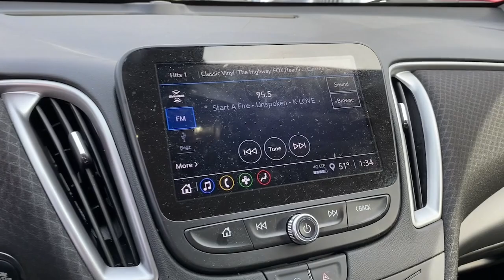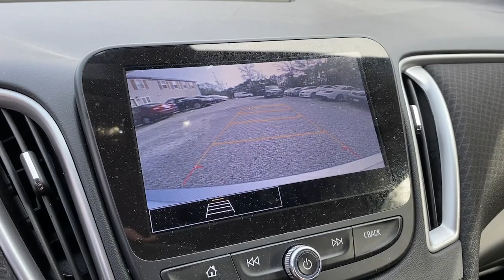2022 Chevrolet Malibu LT MA Fall River, Dartmouth, New Bedford, Wareham, Tiverton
Pre-Owned 2022 Chevrolet Malibu LT available at Prestige Auto Mart 1 located in 1175 State Rd, Westport, MA, 02790. Servicing the Fall River, Dartmouth, New Bedford, Wareham, Tiverton area.

You'll have love at first sight with the   2022  Chevrolet Malibu.  The luxurious Malibu blends midsize comfort with agile handling, advanced safety features, and sculpted looks. It strikes the perfect balance between want and need.
 The following are some of this vehicles highlighted options: Touchscreen Infotainment System, 4 Cylinder Engine, CVT Transmission, Bucket Seats, Cloth Seats. Delight in the drive while advanced technology protects and entertains your most precious cargo. Get into the Malibu.